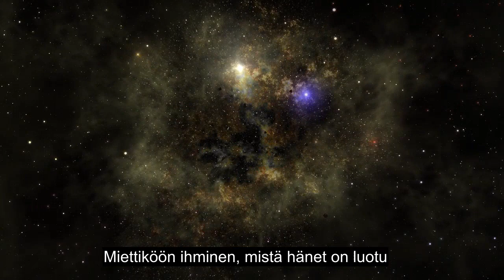Luku 86 Morning Star, Kaikkein Sydäntä Koskettava Koraanilukeminen, Yli 90 Kielen Tekstitys